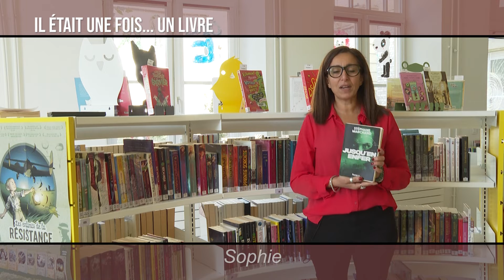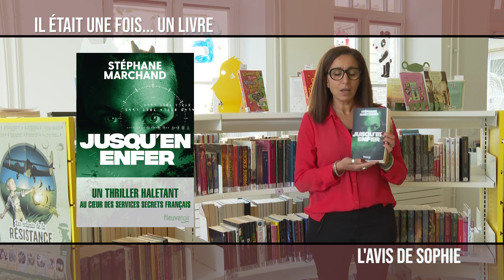"Il était une fois... un livre": Jusqu'en enfer - 17 octobre 2022